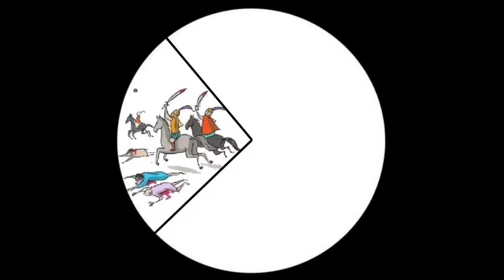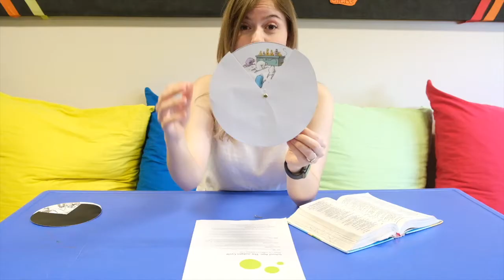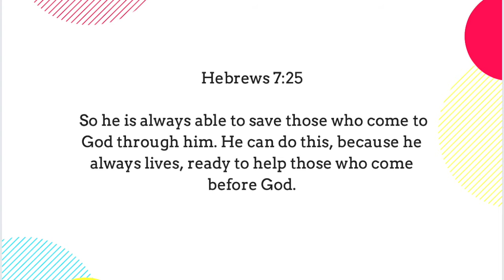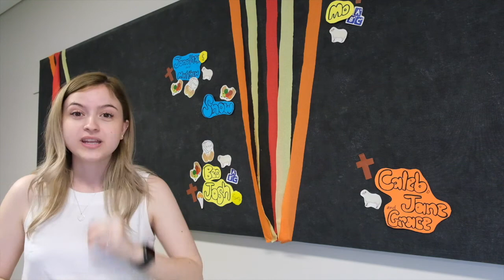MBM Kids Online// The Judges Cycle